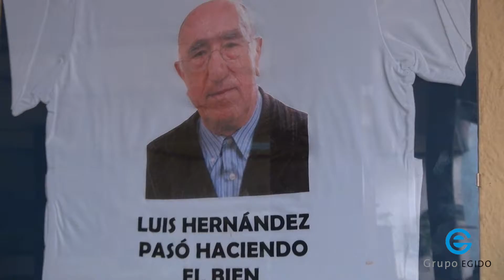Los recuerdos del Roldán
En este vídeo Ana Mari y Jose, propietarios del Roldán, nos relatan sus recuerdos más emotivos; la mesa del hule, la figura de don Luis o cómo vivieron la enfermedad de Pedro Arcos, y nos cuentan otros momentos inolvidables junto a otras divertidas anécdotas.